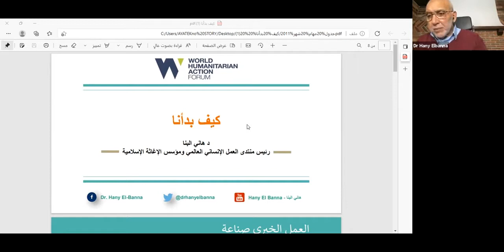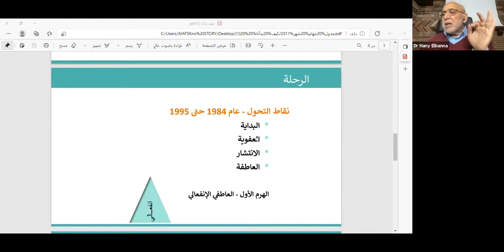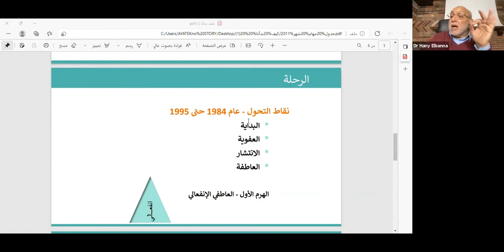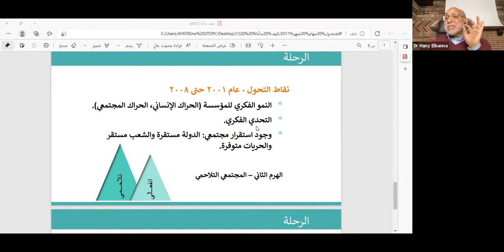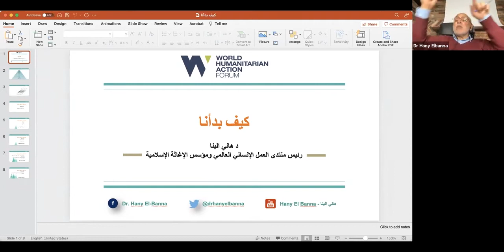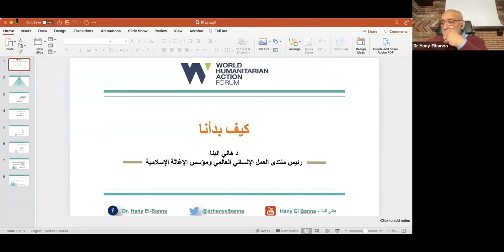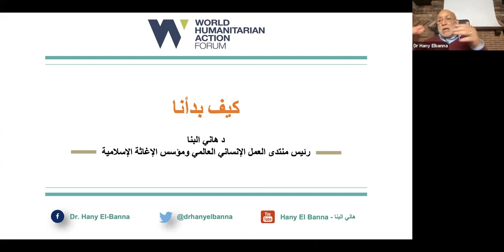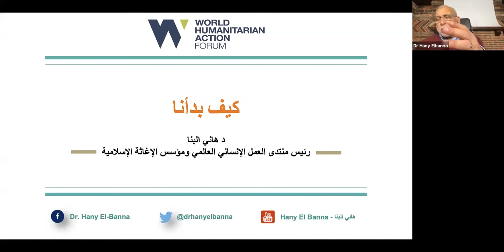Dr. Hany El Banna كيف بدأنا!! المحاضرة الثانية. مسيرة الرحلة ومحطات ١٩٨٢ - ٢٠٢١.